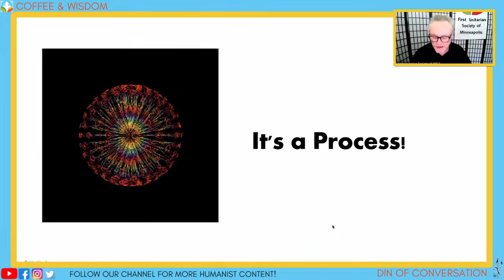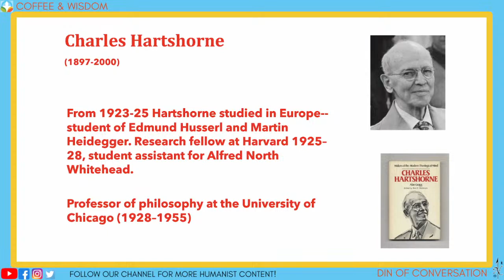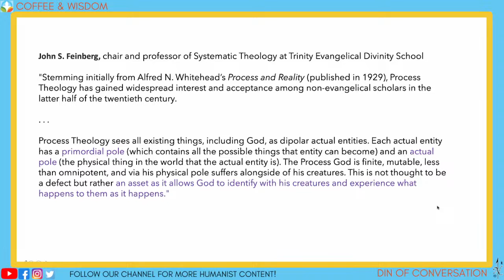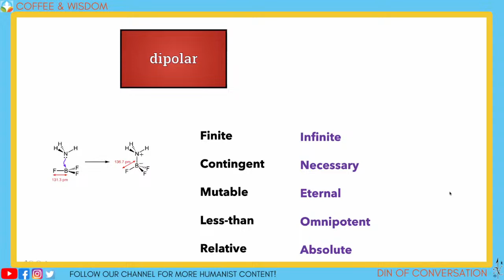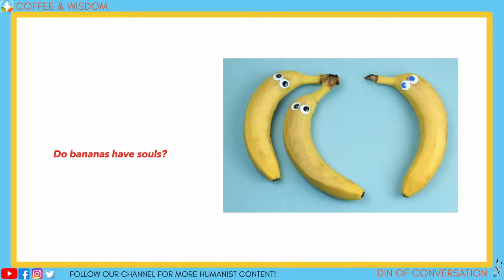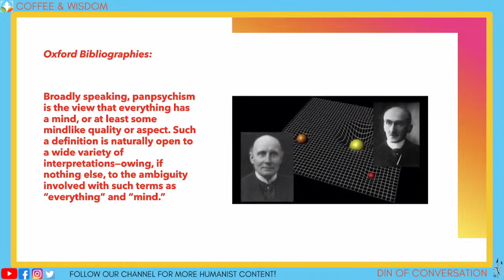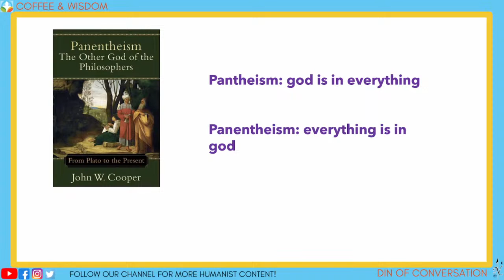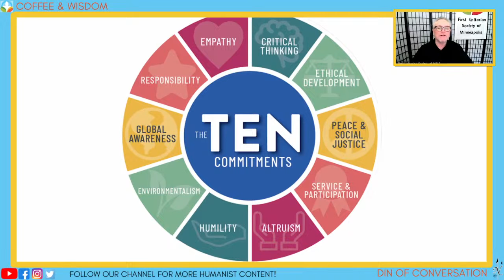Coffee & Wisdom 02.44: It's a Process! Part 5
Join us Monday-Friday live at 9AM CST as Rev. David discusses wise words from various texts.

Programming produced by Secular North.  Amplifying voices of Humanism in Minnesota and beyond. for more information.

Help us continue the work of amplifying humanist and secular voices.

Huge thanks to First Unitarian Society of Minneapolis for all of their help.